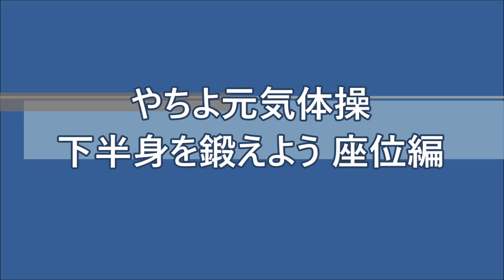やちよ元気体操（下半身を鍛えよう 座位編）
脚の筋肉を鍛え、転びにくい健脚を目指しましょう。
転倒予防を目的に、いつでも・どこでも・だれでもできるように作成した八千代市オリジナルの体操です。